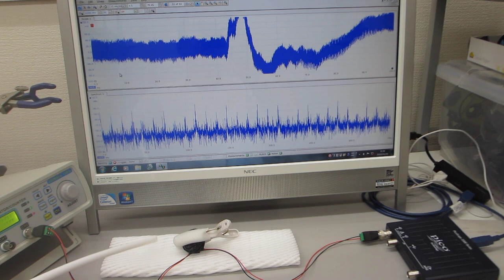超音波発振制御プローブの、超音波‹ダイナミック制御›技術（表面弾性波のコントロール技術）